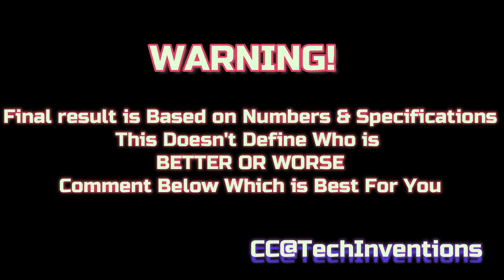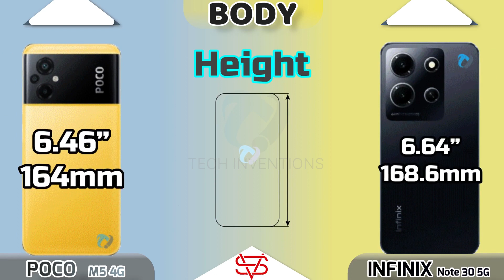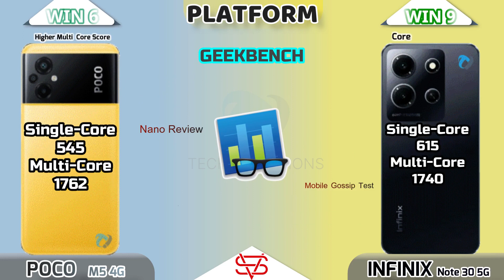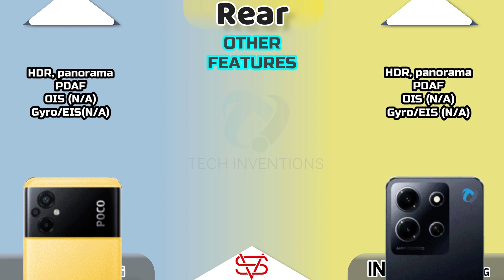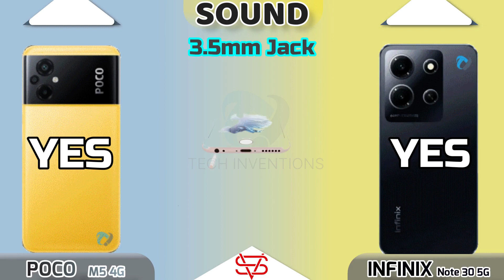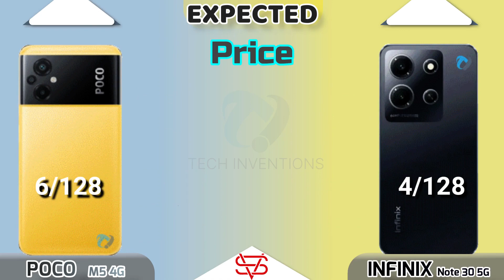POCO M5 4G vs Infinix Note 30 4G Full Comparison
Welcome To Another Helpful Video- Here is The Full and Basic Comparison of 3 infinix smartphones
Video Highlights.
0:00 - Warning
0:11 - Launch
0:25 - Display
2:01 - Design & Dimensions
3:03 - Platform(CPU,GPU)
3:30 - AnTuTu Score
3:40 - Benchmark
3:55 - Camera Rear
4:22 - selfie Camera
4:40 - Communications(Fingerprint , Sensors, Network etc)
5:37 - Speaker/Sound
5:53 - Battery & Charging
6:24 - Storage (RAM,ROM & Type)
6:39- - Prices
6:50 - Result
BestGamingPhones 25kindia
zero 30 pro,
infinix zero 30 pro,
infinix zero 30 pro 5g,
infinix zero ultra vs moto edge 30 pro,
infinix note 30 pro vs infinix zero 20,
infinix note 30 pro vs infinix zero 5g 2023,
infinix zero ultra vs infinix note 30 pro,
infinix note 30 pro vs infinix zero x pro,
infinix note 30 pro vs honor magic 5 lite,
infinix note 30 pro vs infinix note 12 2023,
infinix note 30 pro vs vivo v27,
note 30 pro infinix vs,
huawei note 30 pro,
infinix note 30 pro vs iphone 13 pro max,
infinix note 30 pro vs iphone 14 pro max,
infinix note 30 pro vs note 30,
note 30 vs note 30 pro,
infinix note 30 pro vs note 30 vip,
infinix note 30 pro vs infinix note 12 vip,
infinix note 30 pro vs pova 4,
infinix note 30 pro vs poco x5,
mate 30 pro vs note 10 plus,
note 30 pro infinix vs poco x3 pro,
infinix note 30 pro vs poco m5s,
infinix note 30 pro vs redmi note 12 pro 5g,
infinix note 30 pro vs realme 10 pro plus,
infinix note 30 pro vs spark 10 pro,
infinix note 30 pro vs s23 ultra,
infinix note 30 pro vs tecno spark 10 pro,
infinix note 30 pro vs tecno camon 20 pro 5g,
mate 30 pro vs note 20 ultra,
infinix note 30 pro vs vivo v23 5g,
infinix note 30 pro vs xiaomi note 12 pro,
infinix note 30 pro vs infinix hot 20s,
infinix note 30 pro vs infinix 30,
infinix note 30 pro vs tecno pova 4,
infinix note 30 pro vs redmi note 12 4g,
infinix note 30 pro 5g vs infinix zero 5g,
infinix note 30 pro 5g vs,
mate 30 pro vs note 9